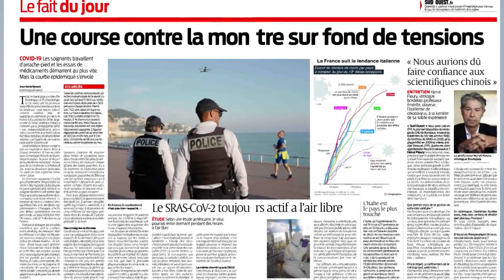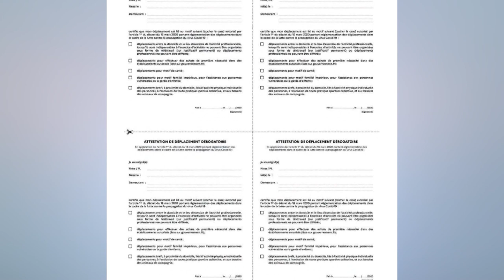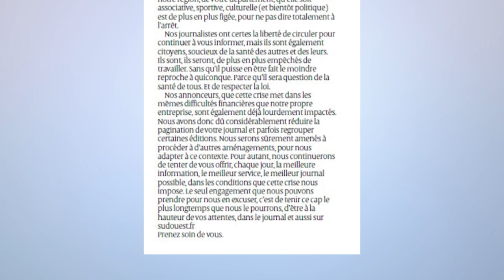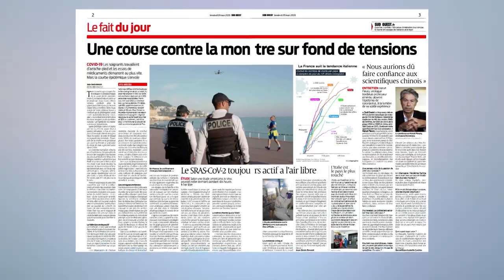ÉDITION SPÉCIALE Covid-19 : les médias s'adaptent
Comment les médias du Groupe SUD OUEST s'adaptent-ils à l'épidémie du coronavirus Covid-19 ?

Entretien avec Jean-Pierre Dorian, rédacteur en chef du journal SUD OUEST.